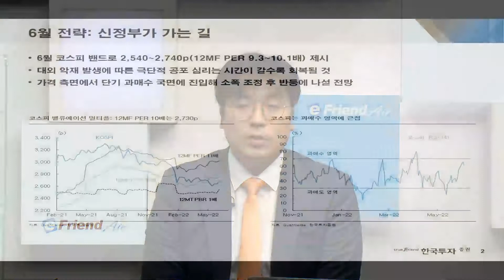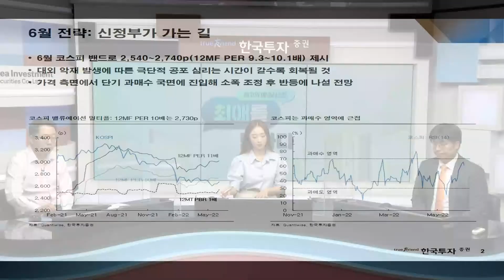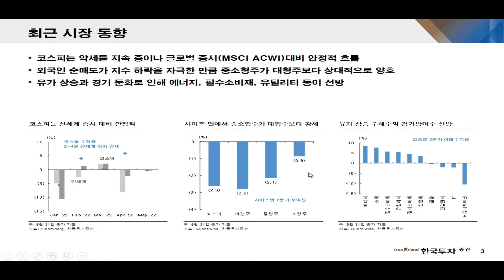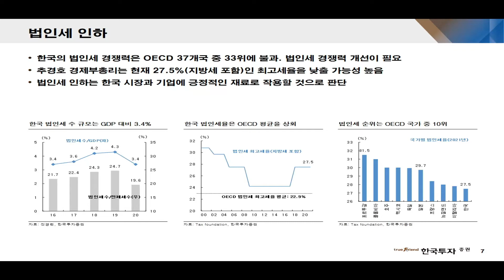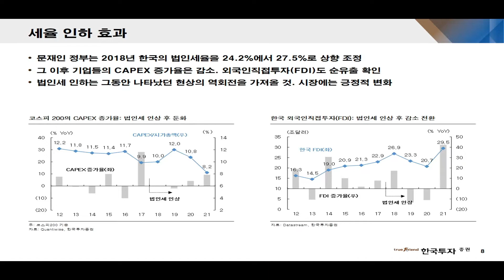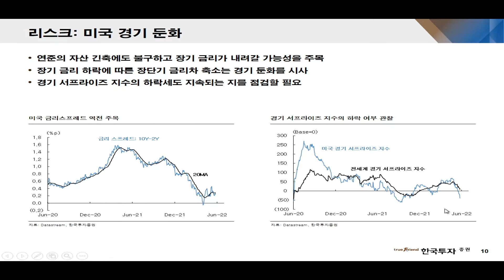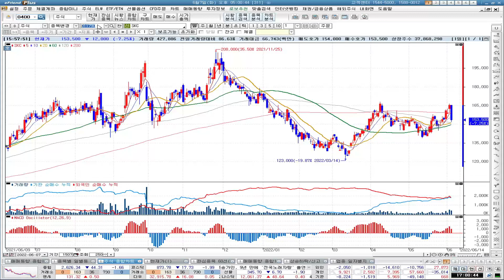[최애를 만나다]6월 시장 : 단기 과매수 조정 후 반등 가능성📈💥정책 + MSCI + 법인세 등 호재도 있다!!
6월 시장 : 단기 과매수 조정 후 반등 가능성
정책 + MSCI + 법인세 등 호재도 있다
반등 기대 속 시장을 위협할 리스크요인 집중점검

전략 담당 김대준 수석연구원

1. 당사 콘텐츠의 내용은 개별 종목에 대한 매수/매도 신호가 아니므로, 참고 자료로만 활용하시기 바라며, 최종 투자 결정과 결과에 대한 책임은 시청자 본인에게 있습니다.
2. 당사 콘텐츠의 내용을 근거로 행해진 거래에 대해 책임을 지지 않습니다. 따라서 시청자의 투자결과에 대한 법적 책임 소재 증빙자료로 사용될 수 없습니다.
3. 개별 종목에 대한 콘텐츠의 내용은 투자자의 이해를 돕기 위한 전문가 개인의 종목 분석 의견일 뿐 당사는 그 정확성이나 안전성을 보장하지 않습니다.
4. 시청자의 의견 중 특정기업 및 특정인에 대한 비방, 풍문, 시세 조작 등 불공정거래 위험이 있는 내용은 관리자의 판단으로 삭제될 수 있고, 시청자 상호간 근거 없는 주장 또는 예측에 관한 정보를 교류할 수 없으며, 이를 어길 경우 사용자 제한 또는 퇴장 등의 조치가 취해질 수 있습니다.
5. 시청자가 당사 콘텐츠에서 제공하는 정보를 유포하여 시세조정행위 등을 해서는 안되며, 이를 어길 경우 법적 조치 등 불이익이 있을 수 있습니다.
6. 당사 콘텐츠를 이용하기 위해 3G/5G/LTE 등으로 접속하는 경우 데이터 이용료가 발생할 수 있습니다.

1. 투자자는 금융투자상품에 대하여 충분한 설명을 받을 권리가 있으며, 투자 전 상품설명서 및 약관을 반드시 읽어보시기 바랍니다.
2. 금융투자상품은 예금자보호법에 따라 예금자보험공사가 보호하지 않습니다.
3.금융투자상품은 자산가격 변동, 환율 변동 등에 따라 투자원금의 일부 또는 전액 손실이 발생할 수 있으며, 그 손실은 투자자에게 귀속됩니다.
4. 주식 거래 시, 수수료는 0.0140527%이며, 기타 자세한 사항은 홈페이지 등을 참고하시기 바랍니다.